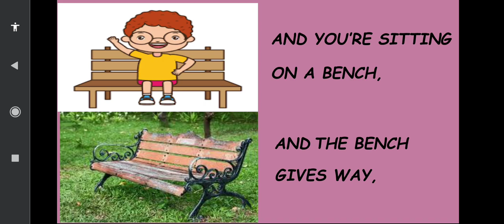RHYME- Time - Did you ever go fishing.